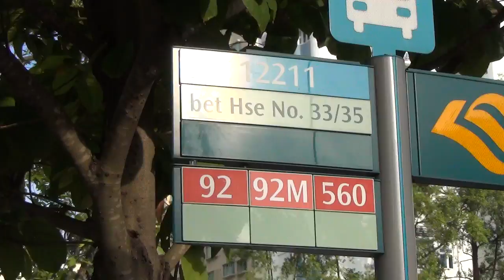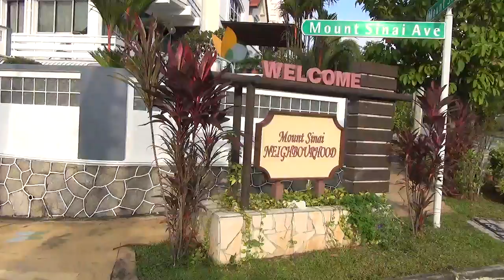Singapore World EP1: เดินเล่นชมบ้านเมือง